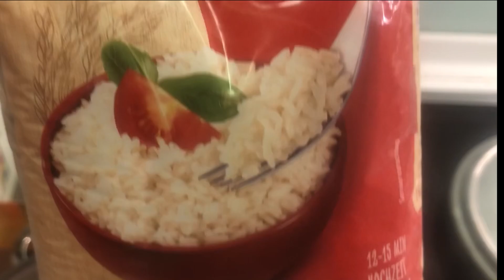Hice arroz chaufa y causa con puré instantáneo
único de Perú